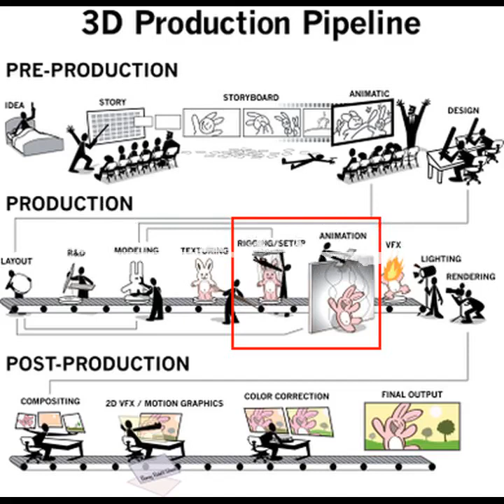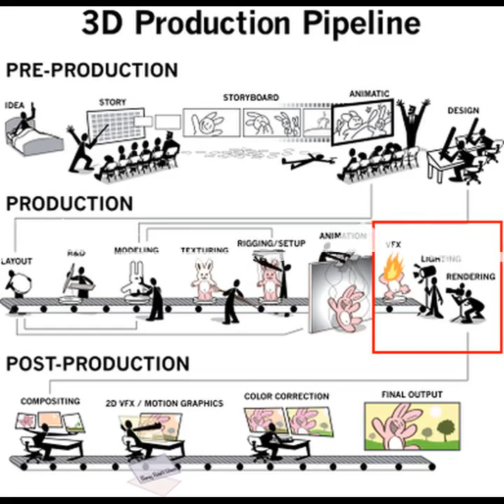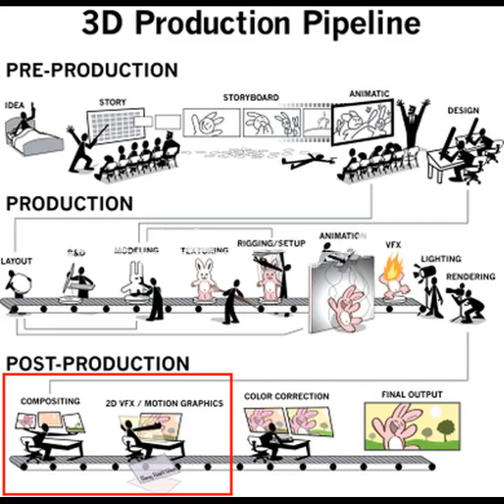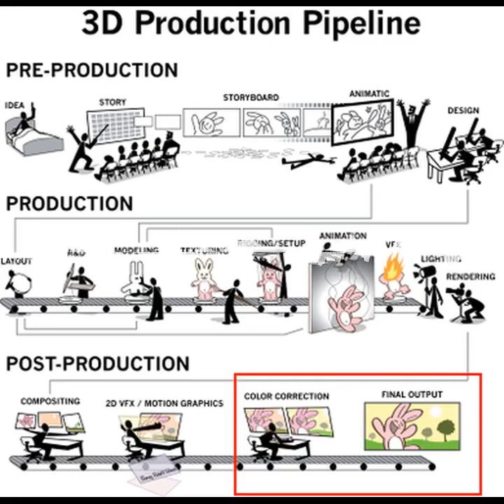CGWhy 000 - Le Pilote !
Dans cet episode pilote, nous tentons de résumer, de vulgariser, le processus de création d’un film ou une série d’animation.

Pour chaque étape, regardez bien l’image pour vous repérer dans ce processus 😉  (Dans l’émission nous parlons d’images particulières par chapitres, mais ca ne ce voit malheureusement pas… )

Grand merci a nos PatréoBipèdes:

_BLACK_LAUGH

_Tristan Perard

_Raphaelle Bonneton – Lighting Artist

_Belisaire Earl

_Axel Taus – Doctorant en Production

_Quentin Aguirre – Animateur

_Adrien Dussaud

_Emilie Damo – Layout Artist

Nous faisons notre possible pour vous répondre au plus vite 😉

Génériques: Vulfpeck – Welcome to Vulf Records (feat. Joey Dosik)

N’hésitez pas à noter, commenter l’émission et à nous rester fidèles 🙂

Rendez-vous bientôt pour la prochaine émission !